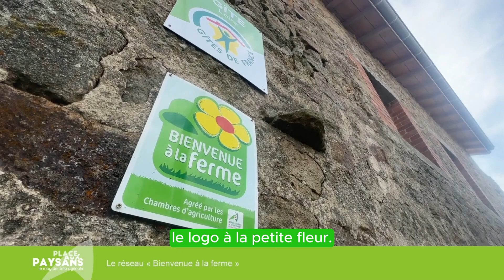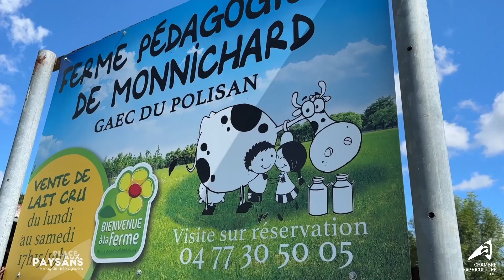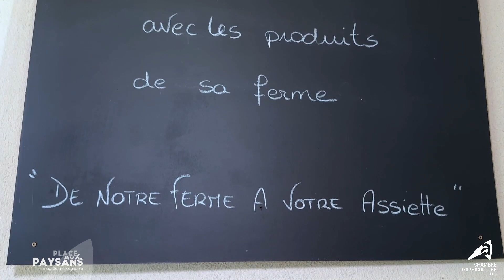Place aux Paysans - Bienvenue à la Ferme